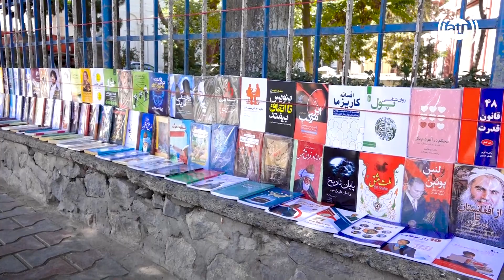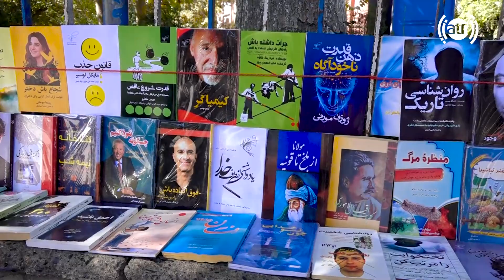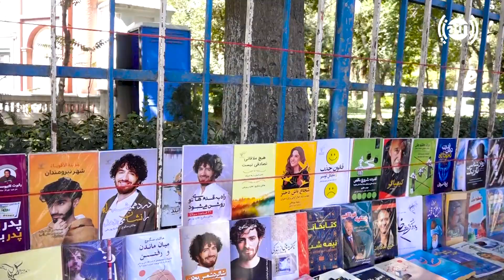Mobile bookstore next to the Zarnagar Park, Kabul / کتاب فروشی سیار کنار پارک زرنگار، کابل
Mobile bookstore next to the Zarnagar Park, Kabul
کتاب فروشی سیار کنار پارک زرنگار، کابل